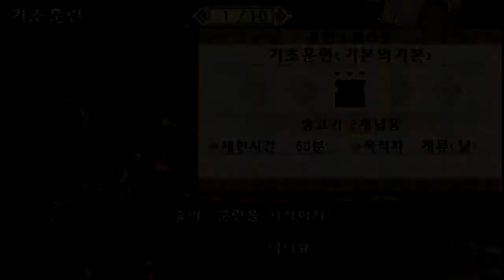몬스터헌터 포터블3 - 3화: 고기굽는게 이렇게 힘들줄이야...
PSP 몬스터헌터 포터블 3rd 게임플레이 영상입니다.
한국어로 되어있으니까 재밌게 봐주세요~

진행하는 퀘스트들
1. 기초훈련 기본의기본
2. 기초훈련 고기 1개